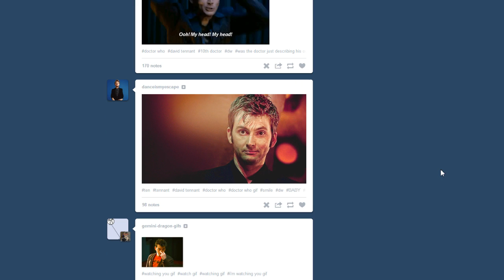How To Be A Fangirl -- Those Crazy Gingers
A quick 5 step process to becoming a fangirl.

Jon:
TBA
TBA